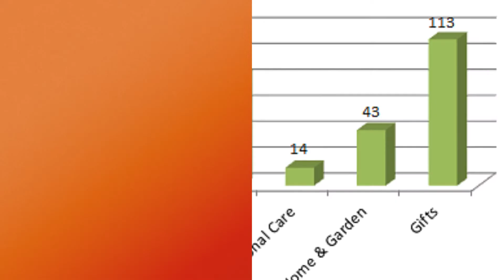videos-for-less.com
Create Your Stunning Personal or Business Videos
It's FREE. to get started.